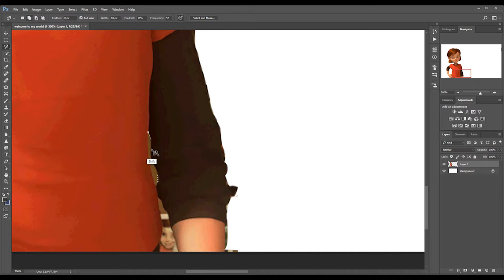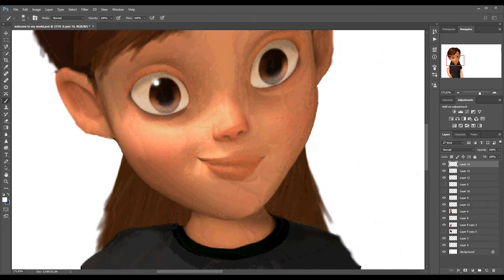Diseny Bolt: Penny - Welcome To My World Speededit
My life, my world, my everything!!
Video editing is number 1 for me!
I just love Adobe programs (Photoshop, Premiere, After Effects), becuase I'm feeling like I'm in a whole new world.
My future job! :D

My camera decided to stop working in the middle of editing, sorry about that...